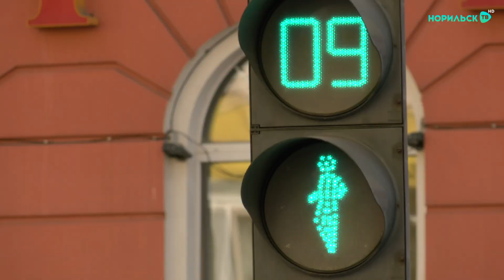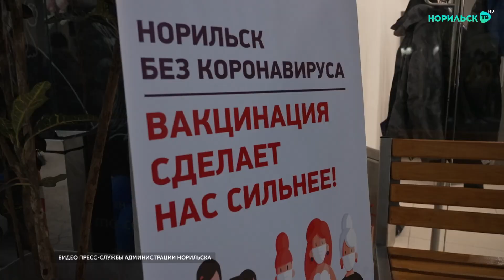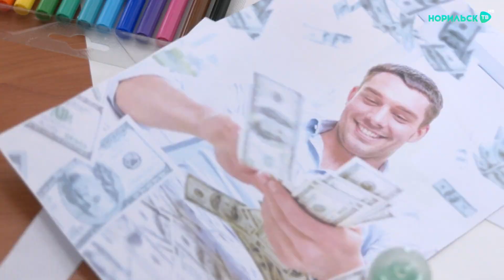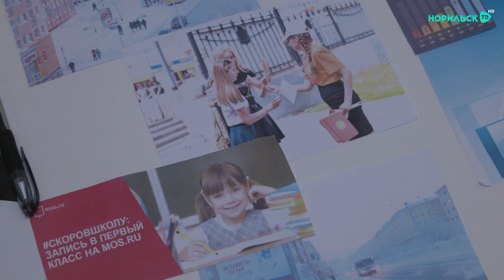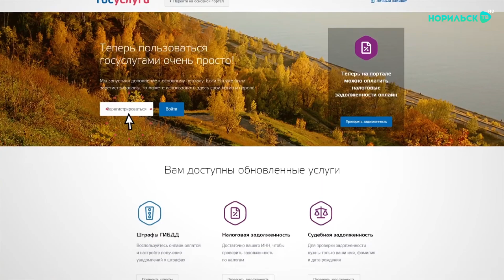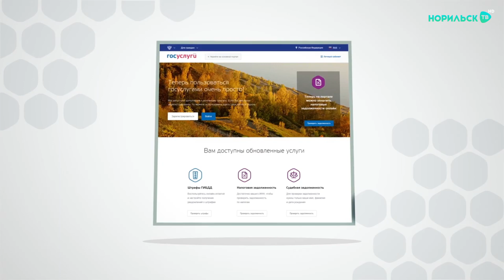Норильские новости 29.06.2021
Смотрите в этом выпуске:
Дорогу молодым. В Норильске появится Молодежная коллегия при Главе города .
2. Мобильная прививка. В выходные дни от коронавируса вакцинировано рекордное количество норильчан .
3. Каникулы с пользой. Норильских школьников учат разрабатывать бизнес-проекты.